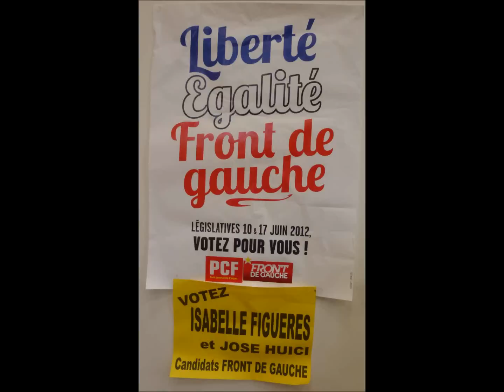CANDIDATS FRONT DE GAUCHE AUX LEGISLATIVES-3ème circonscription des LANDES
MISSON (Landes) Bernard MAGESCAS, maire de MISSON présente Isabelle FIGUERES et José HUICI, candidats FRONT DE GAUCHE aux Législatives - 3ème circonscription des Landes